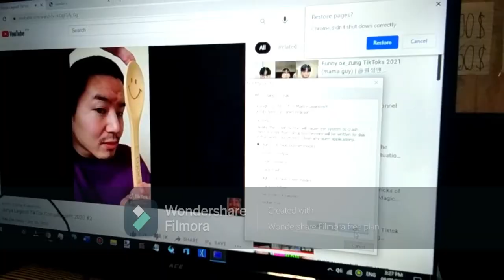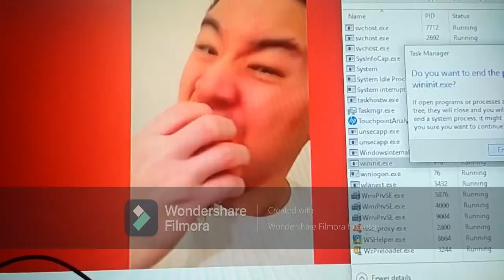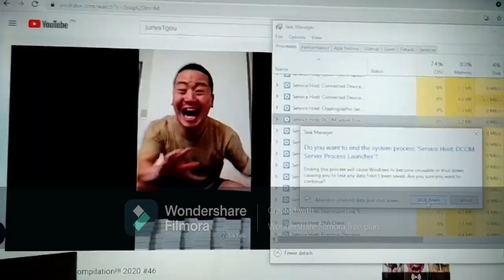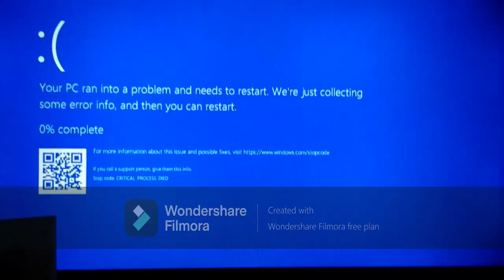MOST VIEWERS OF JUNYA1GOU BSOD TOP 10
BEST OF JUNYA1GOU BSOD IN WINDOWS 10